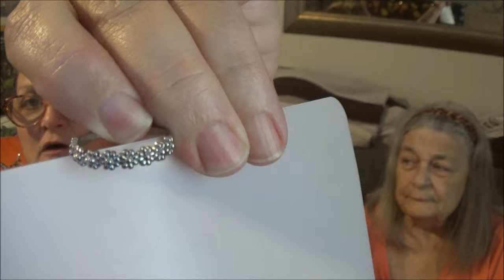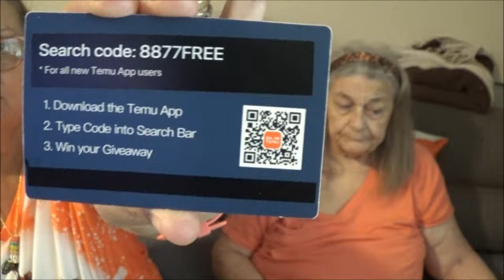Finally Temu Haul and free fishland items